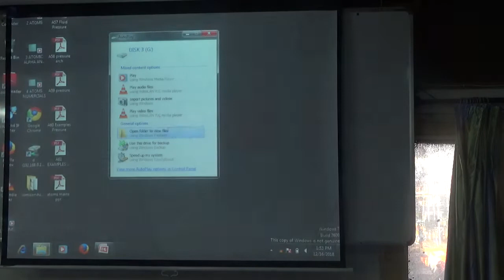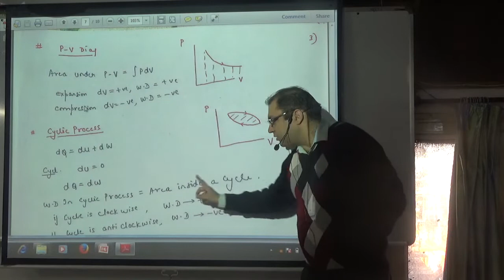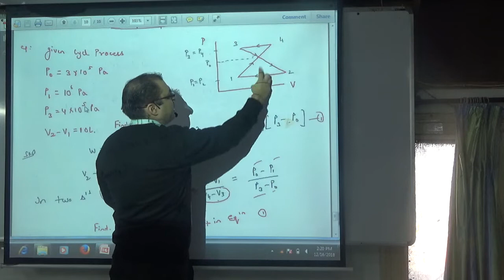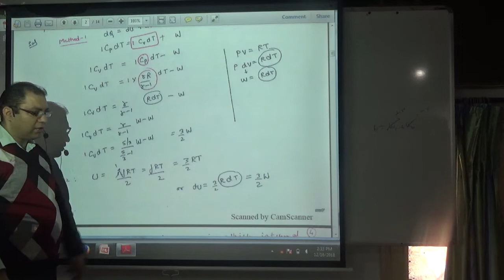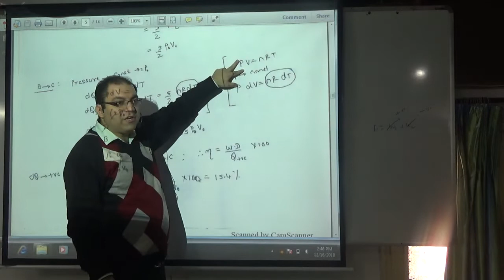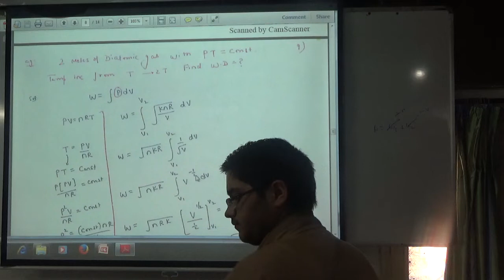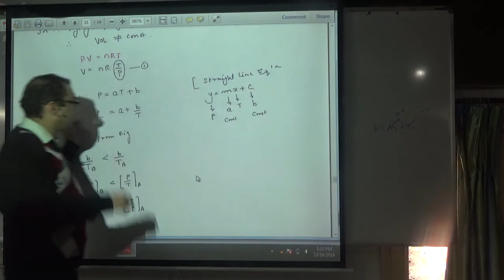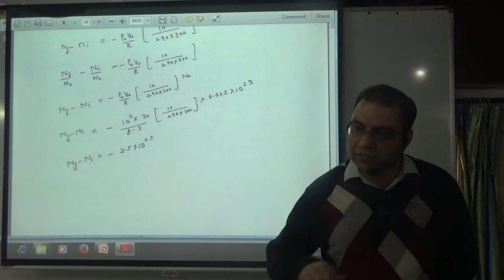30 first law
30 first law